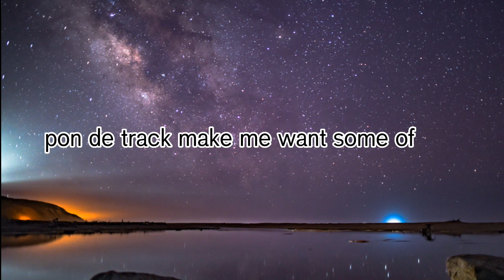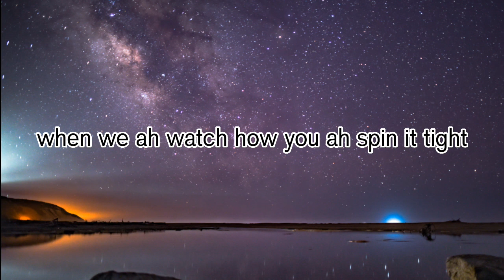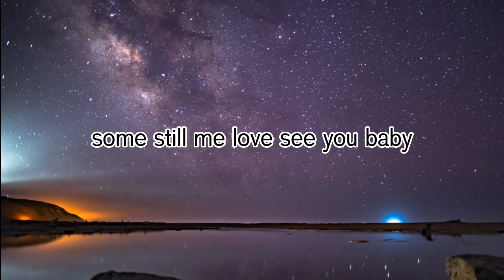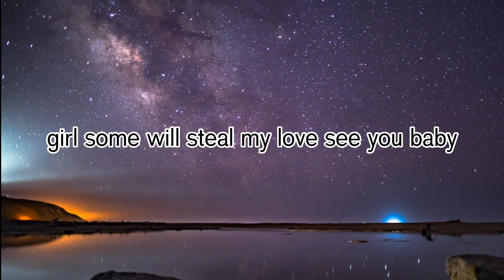SEAN PAUL - SO ME STAY ( LYRICS )